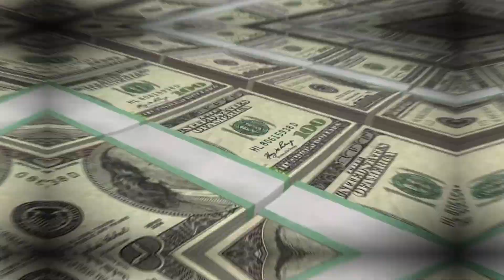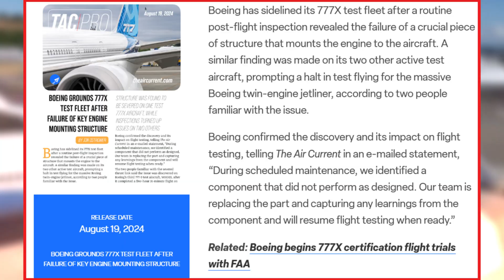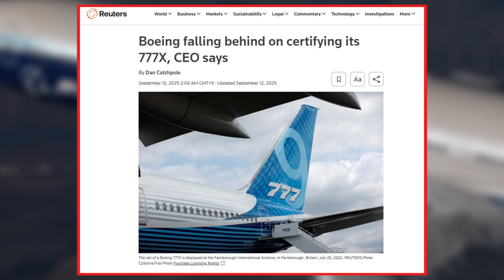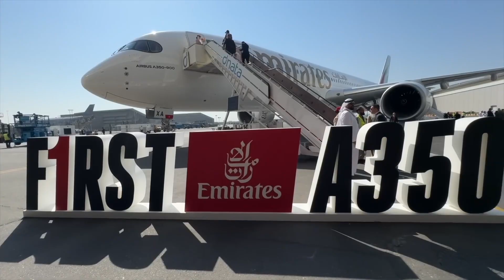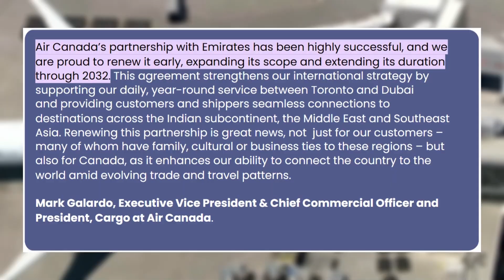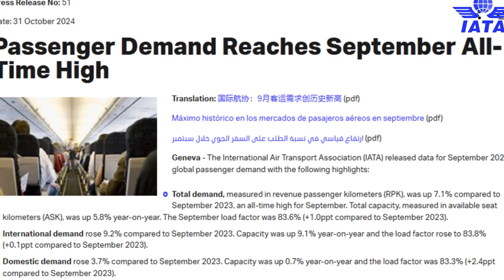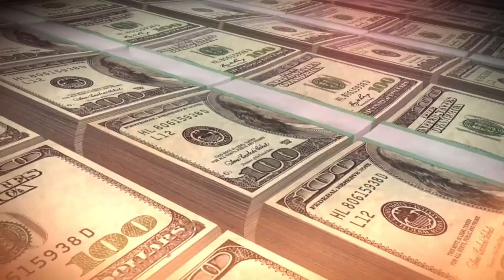Why is Boeing 777X Struggling So much?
The 777X was supposed to be Boeing’s comeback. But the program was just hit with yet another blow and this time it pushes its already massive problems into even darker territory. The total losses have now exceeded $15 billion. Twenty-six aircraft sit in storage at Seattle Paine Field waiting for a certification that keeps slipping further away. And now a new complication has emerged, raising questions no one at Boeing seems ready to answer.

The Boeing 777X was introduced in November 2013 at the Dubai Airshow as the successor to the highly successful 777 family. Boeing designed it to become the world's largest and most efficient twin-engine jet. It features composite wings with a 71.8-meter wingspan, the longest of any commercial aircraft. It carries the GE9X engines, the biggest turbofan engines ever fitted to a civilian airliner. The cabin can accommodate up to 426 passengers. List prices range from $410 million to $442 million. The aircraft was supposed to enter service in 2020. That did not happen.